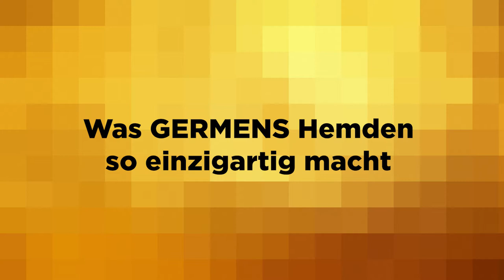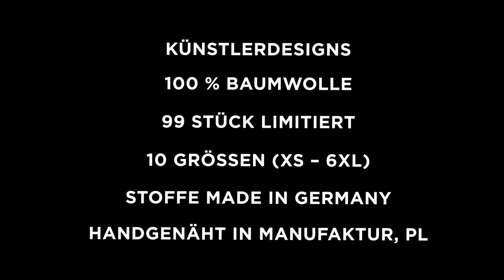GERMENS Hemd PLEASED (105) /// Künstler: KRONENKREUZ e.V., Essen /// Limitierung: 99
Das kurze Video zeigt das GERMENS® Langarmhemd PLEASED. Das auf 99 Stück limitierte Künstlerhemd wurde vom Verein KRONENKREUZ e.V., Essen, Deutschland, gestaltet.